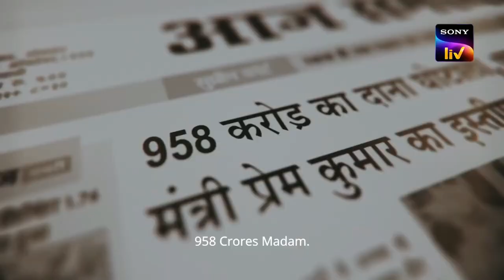MAHARANI | Official Trailer 2021 | SonyLIV Originals | Streaming | Series